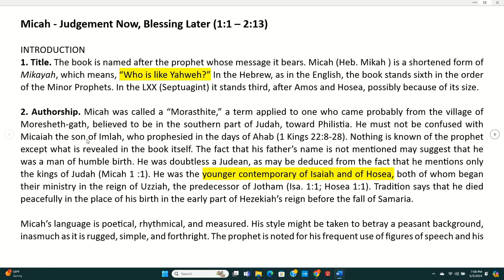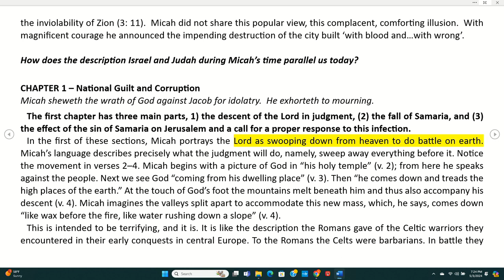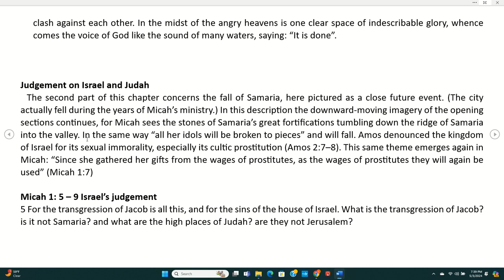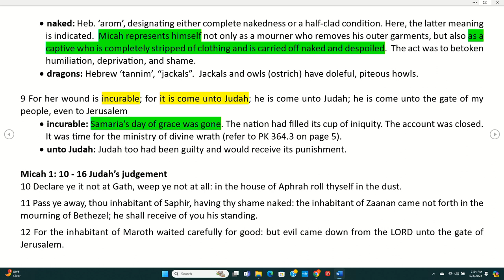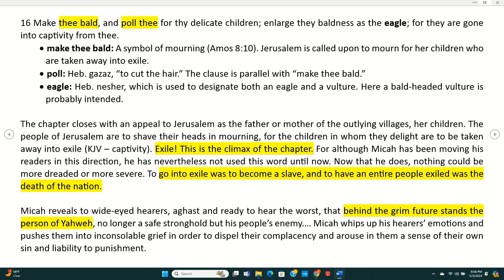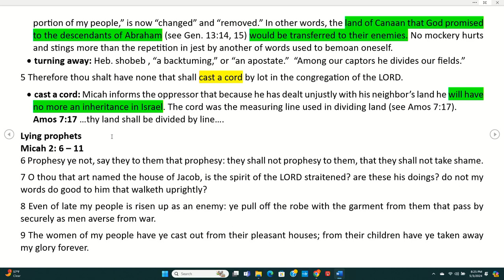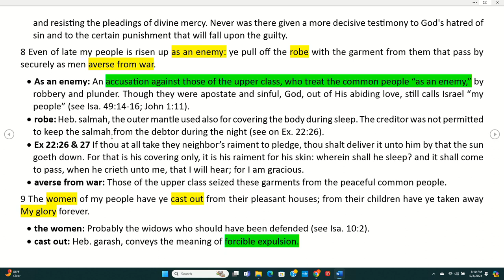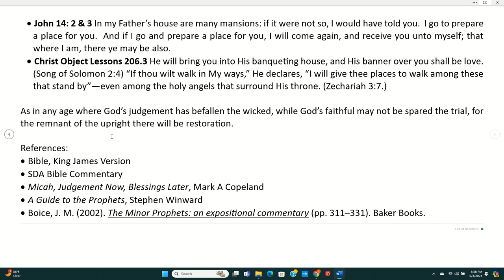3 May 2024 LNSDA Minor Prophet Series (Full video)